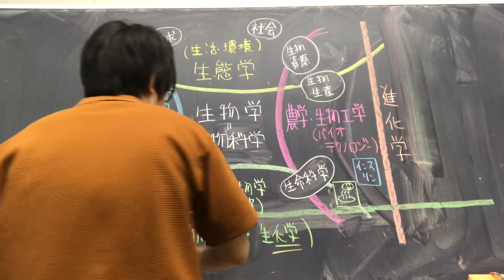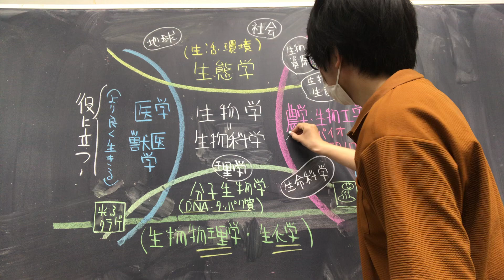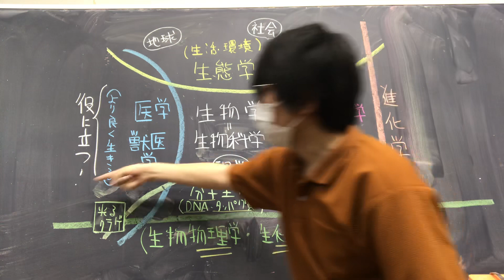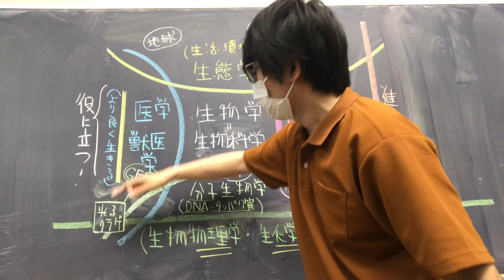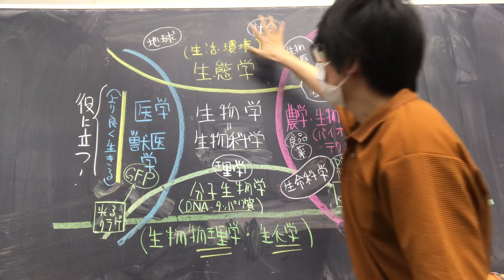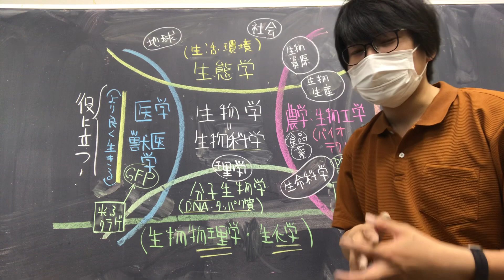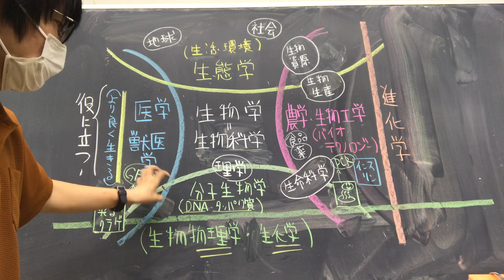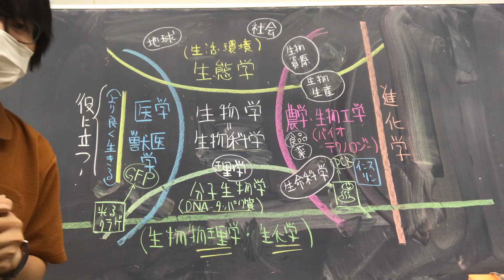生物学系の学部・学科【生物学の全体像】 高校生物•生物基礎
生物系学部・学科についての解説です。大学選択の参考にしていただければ幸いです。

◯学問領域の不足は皆様のコメントで補っていただけると幸いです。
◯本当は、アリストテレスから始まり、ラマルク、フック、ダーウィンなど、生物学を俯瞰すべきところですが、高校生向けの動画ということで、ご容赦いただきたいと思います。
◯途中、農学のところで「そんな人いないですよね」と言ってますが、「農学と聞いて、カカシを作る学部なんて考える人はもういませんよね」という意味です。念のため。
◯発生学を「受精卵から赤ちゃんまで」を研究する分野と言っていますが、当然正確には、発生生物学は、生まれてから死ぬまでの生命現象（そして生殖細胞を介してどこまでも続いていく生命の鎖）を研究対象としています。
◯すみません、進化について触れますと言っておきながらほぼ触れていませんね。興味があればキャンベル生物学に進化的な考えがよくまとまっています。どのような選択圧が、その現象・しくみ・構造を進化させてきたのかについてを主に扱います。周辺領域には、地質学の観点から古生物を扱う進化古生物学や、進化医学、進化生態学、進化遺伝学、進化発生学など、さまざまな学問があります（ただし、どの分野の研究においても、進化的な目線をもって研究することが必要です）。
◯生物学は、記載生物学と、実験生物学の両観点から語られることもあります。